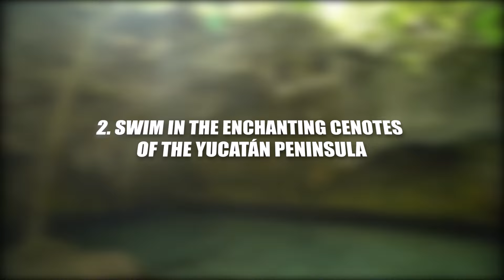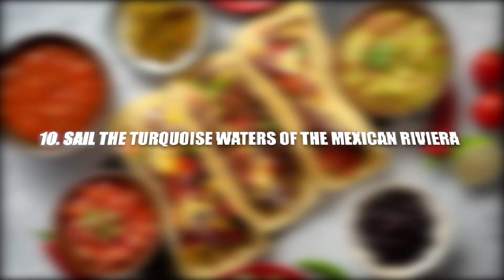Top 10 Things to Do in Mexico 2024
Top 10 Things to Do in Mexcio 2024

Mexico is a land of vibrant colors, rich history, and diverse landscapes that range from stunning beaches to rugged mountains. As we look ahead to 2024, travelers can anticipate a wealth of experiences that capture the essence of this dynamic country. This introduction provides a curated list of the top 10 must-do activities in Mexico, highlighting everything from exploring ancient Mayan ruins like Chichen Itza, to basking on the sun-soaked beaches of Tulum, savoring traditional Mexican cuisine, or diving into the cultural festivals that pulse through cities like Oaxaca and Mexico City. Prepare to immerse yourself in a world where traditional charms and modern luxuries blend seamlessly.